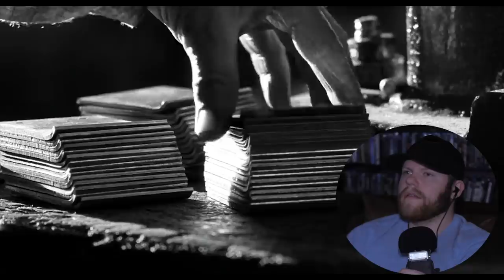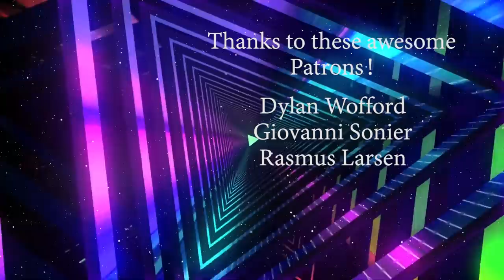SCHINDLER'S LIST (1993) MOVIE REACTION!! FIRST TIME WATCHING! (PART 1)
Hope you all enjoy my reaction as I watch Schindler's List for the first time.

Original Movie: Schindler's List (1993)